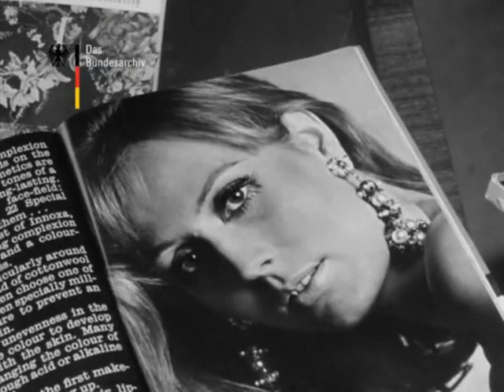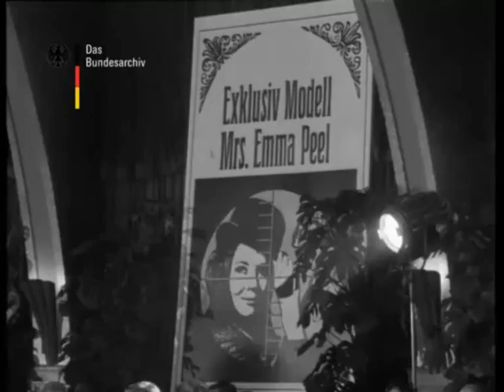Angels - Merry go round (1968)